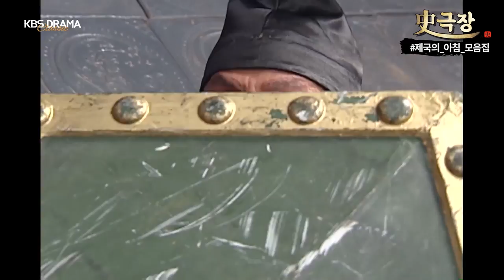[ 사극장 제국의아침 11] 광종, 🌅제국의 아침🌅 을 열다 제국의아침 ㅣ KBS방송